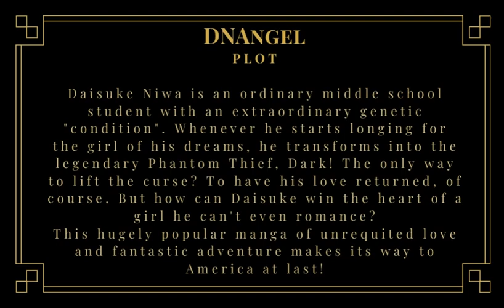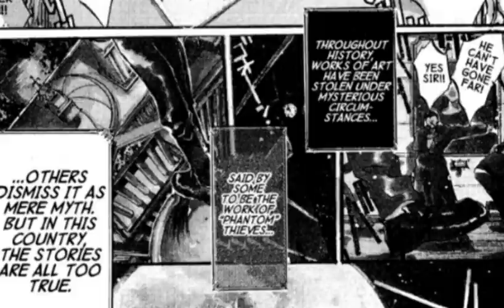[Manga PREVIEW] DNAngel chapter 1 from Comic Walker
♦ DNANGEL MANGA PREVIEW (chapter 1)
by comicwalker & vizselect in ENGLISH
♦SOURCE:

♦ DNANGEL Info ♦
·D·N·Angel· (ディー・エヌ・エンジェル) D.N.Angel;
 天使怪盜;
RELEASE DATE: march 1997 - December 1997 /
STATUS: completed (January 2021)
VOLUMES: 20  単行本 tankobon
VOLUMES RECOPILATION: 10 風番 kazeban
NEW EDITION volumes release: January - May 2021
WRITTEN: Sugisaki Yukiru (杉崎ゆきる)
ILLUSTRATION: Sugisaki Yukiru (杉崎ゆきる)
EDITORIAL/MAGAZINE: 月刊 Asuka (JAPAN) KADOKAWA
ANIME: 26 episodes (2003) TV TOKYO